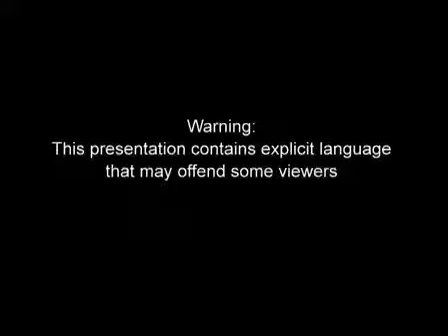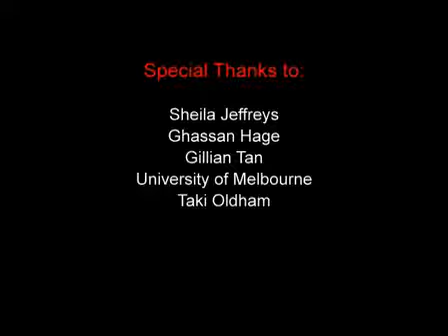Key Thinkers: Sheila Jeffreys on Kate Millett (p2)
Part 1 | Part 2 Contributing to the Key Thinkers seminar series at the University of Melbourne, radical feminist scholar Sheila Jeffreys talks about the influence of Kate Millett...